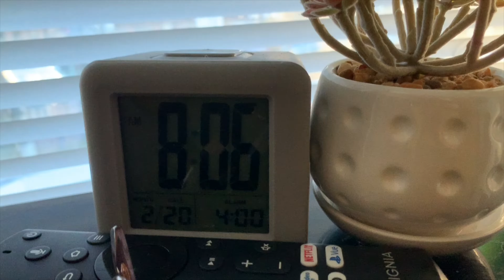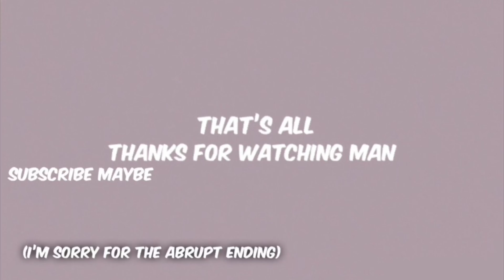a RIVETING day in the life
hello its me again, this is yet another vlog, shocker, of me at school. i tried to make this one a little different though i don't think any of you will be able to notice but yes this is a typical day for me i guess every day is super different that's why i prefer weekly vlogs but don't worry more of those will be coming soon. subscribe maybe ;) see you soon